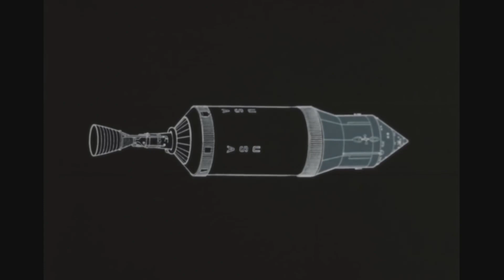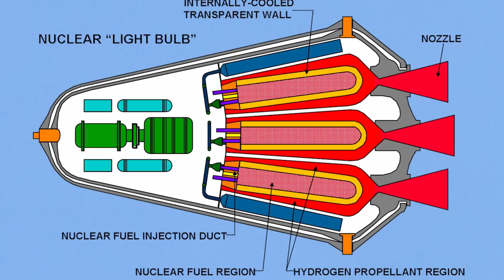Why Haven't We Walked on Mars Yet?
Mars... Humanity's greatest dream. But why hasn't this dream come true for decades? The answer is not just distance, as we think. The months-long journey, the radiation and muscle loss that wear astronauts out, the chemical rockets that put us in a vicious circle... But what if the technology already exists to change all that?

In this video, we take a look at the NUCLEAR FUSION rockets that will rewrite the rules of space travel.

How is it possible to create a miniature Sun inside a rocket? How could this technology reduce the journey to Mars from months to weeks? And what about the fact that these engines are as dangerous as a thermonuclear bomb?

Most importantly, get ready to learn all about the ingenious "Orbital Garage" plan of a British company to eliminate this gigantic risk! This project, which will be tested for the first time in 2027, could usher in a new era in humanity's space adventure.